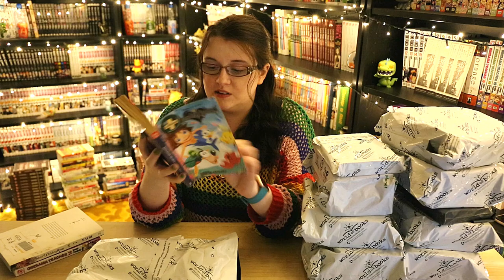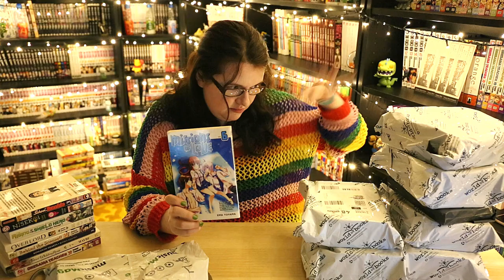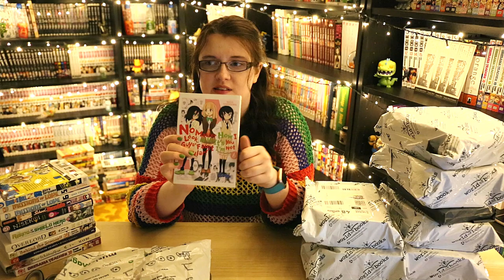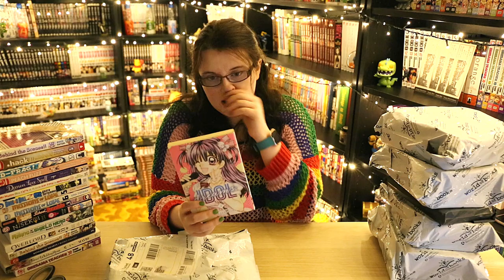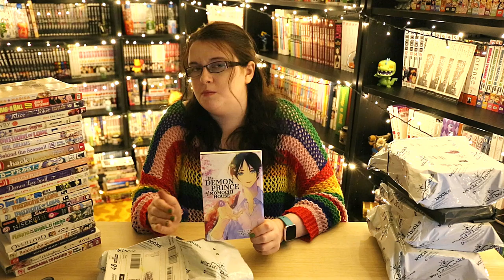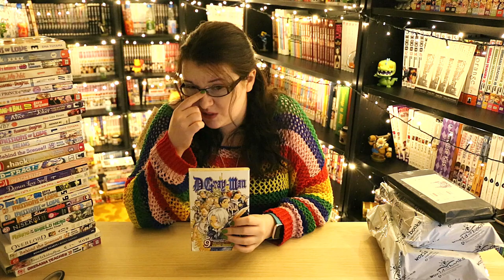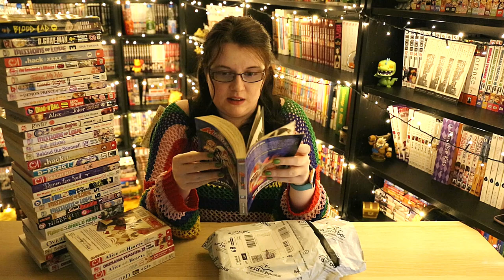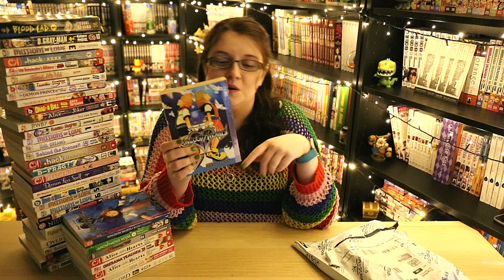What is that stain?!? ~ Mega Second-Hand Only Manga Unboxing/Haul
Hi all

Hope you enjoy a nice big second hand only manga haul! This is the third of 3 haul videos I filmed back to back so if you haven't checked those out go for it!

Most of today's manga comes from World of Books 🥰🥰🥰

There were some real dubious looking volumes in this haul, even I'm thinking they're a bit 😬

Caketinz

~ I noticed that the video says it's available in 60FPS this isn't correct! (As you may notice 😅) I made a mistake when setting up my video project and I couldn't find a way of changing it without restarting the editing. Really sorry I'll be more careful next time!!!

Amazon UK